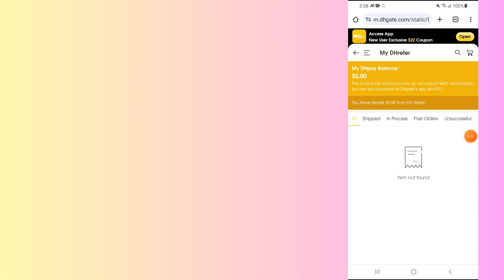how to delete messages on dhgate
In this video, you will learn why the how to delete messages on dhgate and how to fix it.